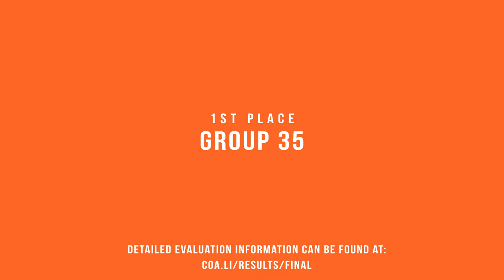1st place - Cinematic | Cup of Architects 2018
❰❱ ❰❱ Cup of Architects - CoA CoA2018 ❰❱ ❰❱

❱❱ Was ist der Cup of Architects || What is the Cup of Architects? ❰❰
❱ German:
Der Cup of Architects 2018 ist ein rundenbasierter Bauwettbewerb, in welchem die Teilnehmer in 3er Gruppen gegeneinander antreten. Jede Runde steht dabei unter einem festgelegten Thema. Auf die ersten 3 Plätze werden ein Gewinn von 450 Euro aufgeteilt.
❱ English:
The Cup of Architects 2018 is a round-based building competition in which the participants compete in groups of 3. Each round has a specific theme. The prize of 450€ will be split between the first 3 places.

❱❱ Kontakt Anfragen  ||  Contact requests ❰❰
❱ German:

❱❱ Credits ❰❰
  ❱ Turnip_N0se || Cinematic & VFX & Render

❱❱ Musik ❰❰
  ❱ Eminem ft. Sia || Beautiful Pain